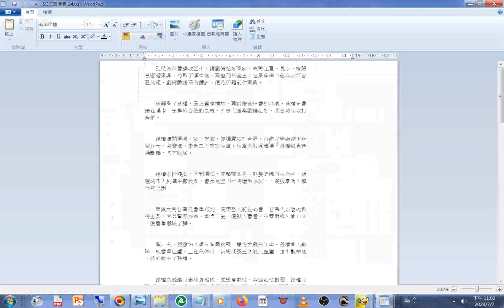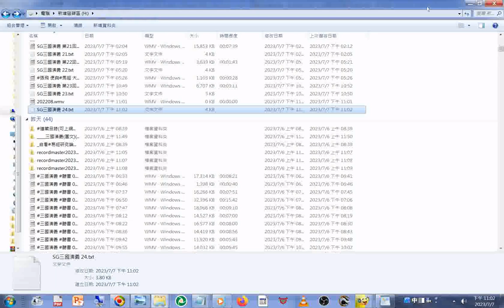新第24回#文件合併#操作實況#程式 名稱是#Balabolka#路徑#工具